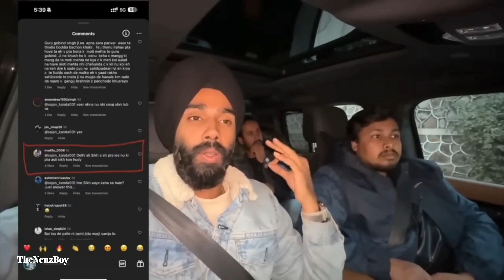WARNING ⚠️ Jatt Prabhjot "VERY ANGRY" on Fans 🤬| Jatt Prabhjot Angry On Haters 🙏| TheNeuzBoy